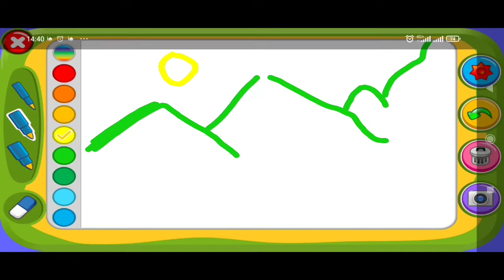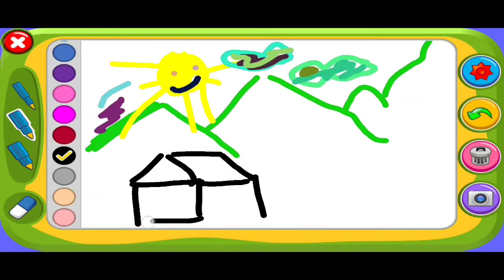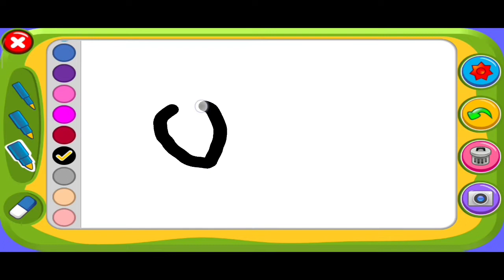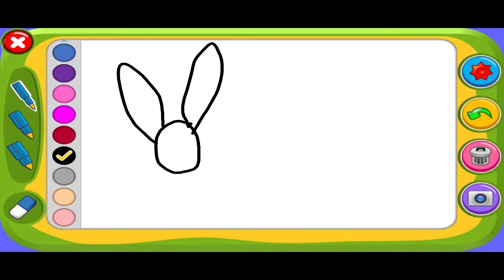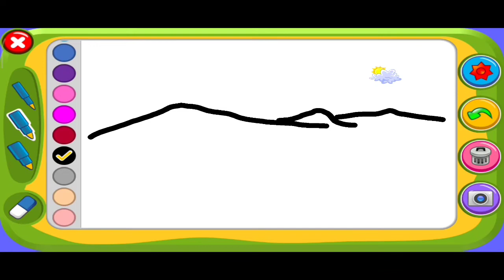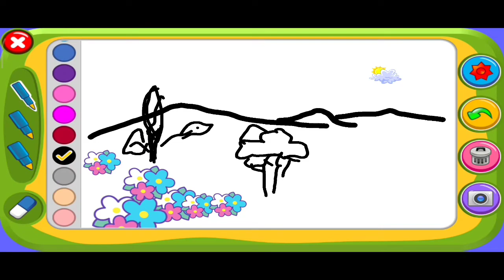How Draw Hous in Nature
In this video we are going to have fun and learn how to draw a house on a farm with mountains and flowers in nature.